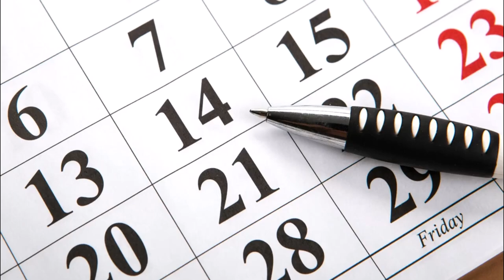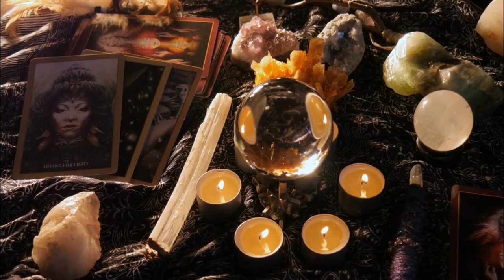The Box by Art Saborio and Witch Box Films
The box is an original story written by horror and paranormal romance author A. Saborio and narrated by Lauren Clare